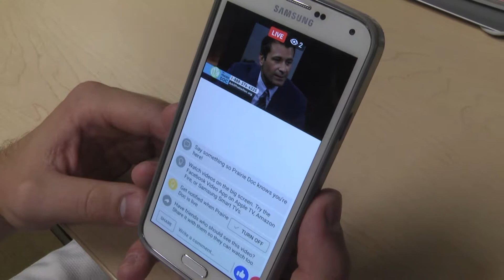Watch with Facebook Live